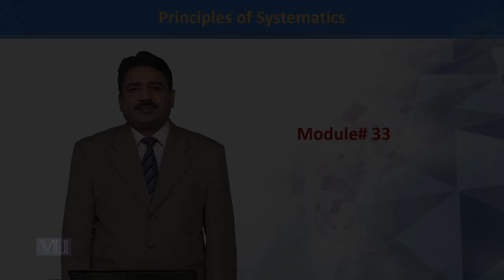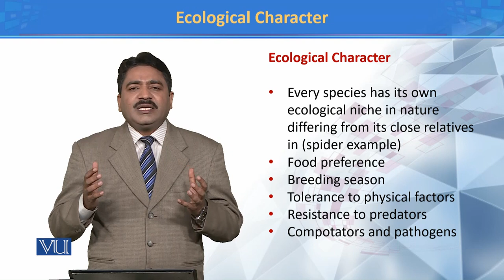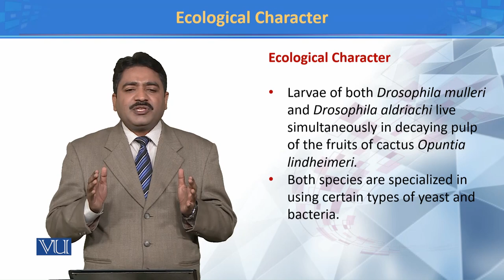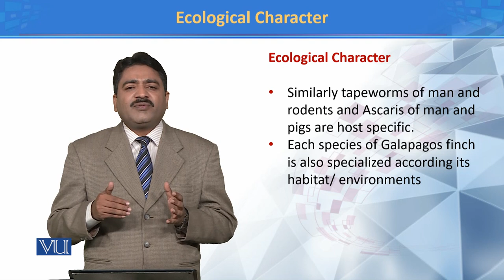Ecological Character II | Principles of Systematics | ZOO511T_Topic033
TOpic033: Ecological Character II
by Dr. Muhammad Tahir